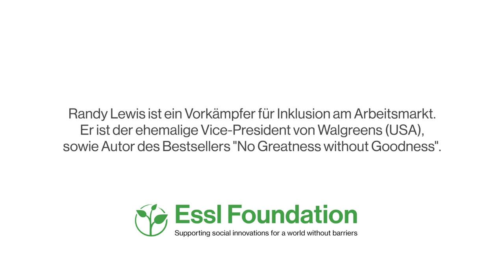Stimmen für Inklusion: Randy Lewis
Stimmen für Inklusion: Randy Lewis ist der ehemalige Vice-President von Walgreens (USA) und ein Vorkämpfer für Inklusion am Arbeitsmarkt.

Für eine inklusive Arbeitswelt - wann, wenn nicht jetzt!

Ein Video der Essl Foundation mit Unterstützung des Bundesministeriums für Soziales, Gesundheit, Pflege und Konsumentenschutz.